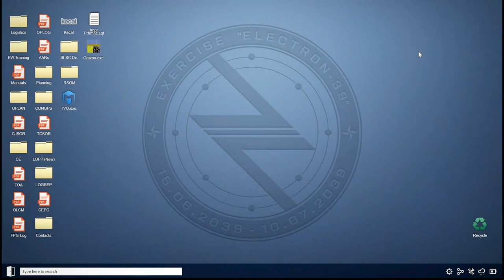WEAPONIZED AND ANGRY ALIENS - ArmA 3 Contact DLC Ep. 2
▼ My Accessories ▼